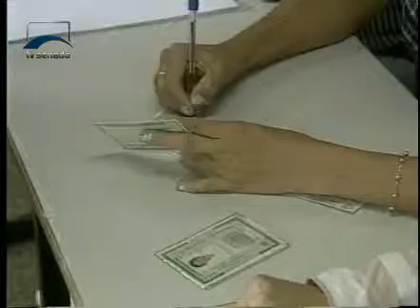Jornalismo - Senado Agora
Confira as principais notícias desta quinta-feira